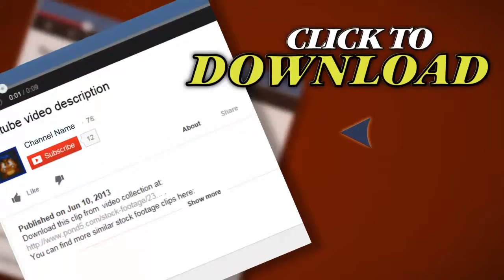Old Barn. Stock Footage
Thank you for visiting our page Old Barn. Stock Footage"